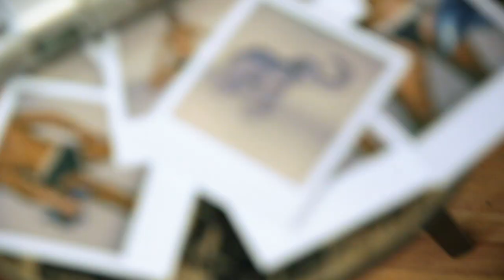Photo Shoot Making of Video September 2017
A look behind the scenes of our underwear photo shoot in Berlin!